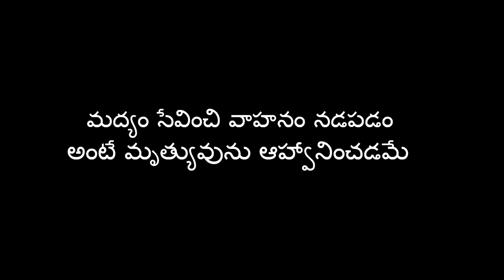Drinking Drive Telegu